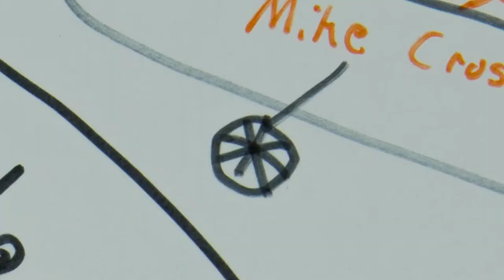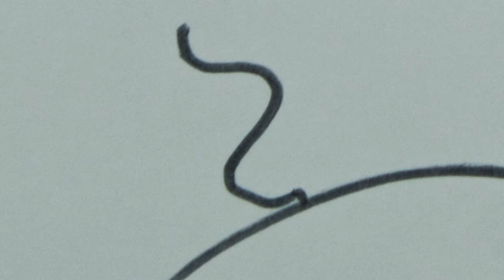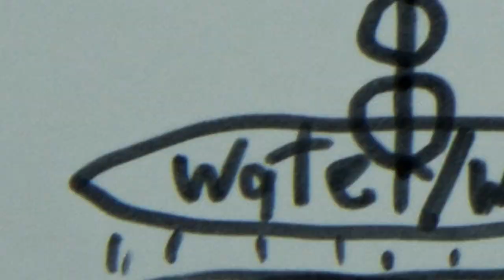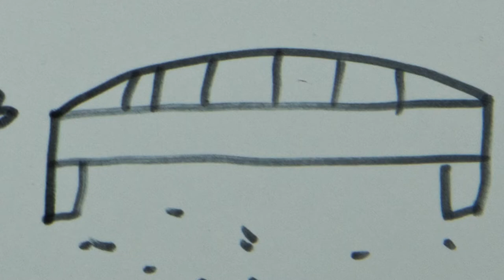Drawing is Hard "Space Burger"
St. Louis Will Never Be the Same...

List of Things to Draw:

The Future
Saint Louis
Burger
Bryan Cranston
A Baby